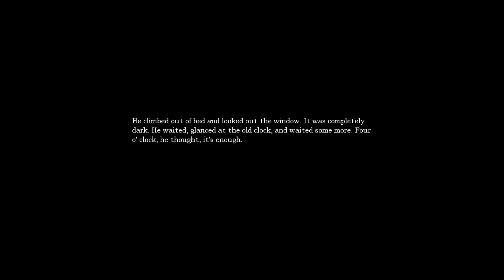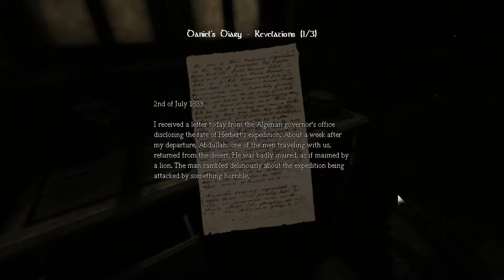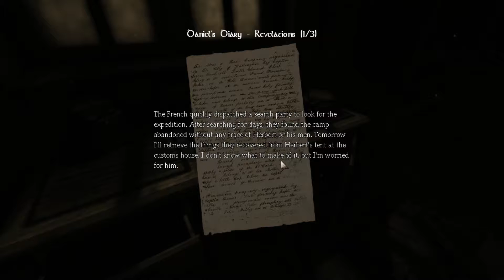FREAKY FRIDAYS! Amnesia The Dark Descent! Part 8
Follow the channel on twitter!

Thanks to Grimous for letting me use his amazing Overmind art for my channel. You can see his deviant art gallery below: